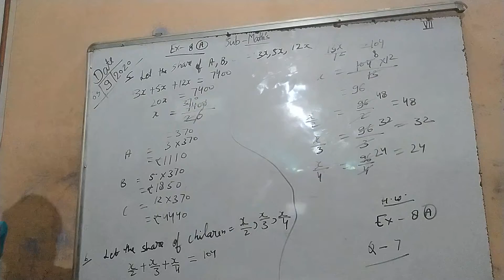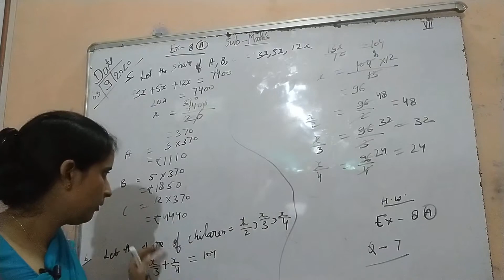vii math's video